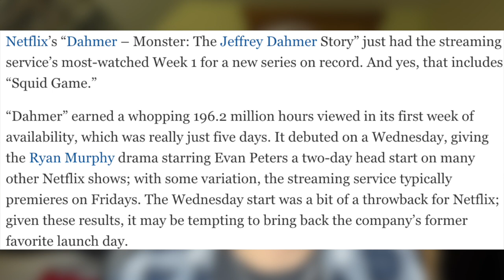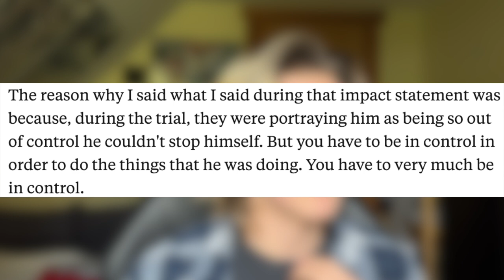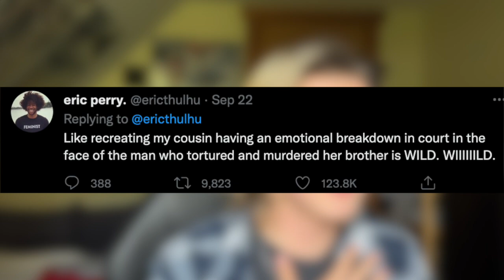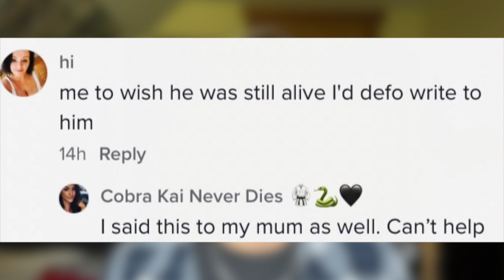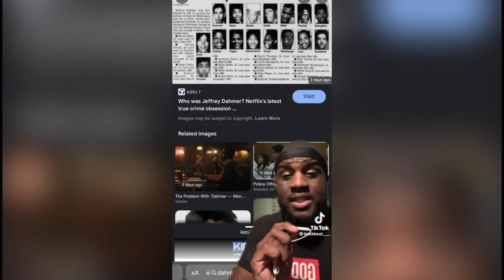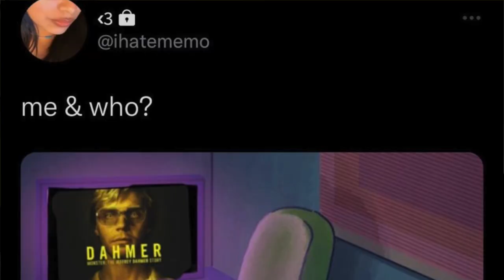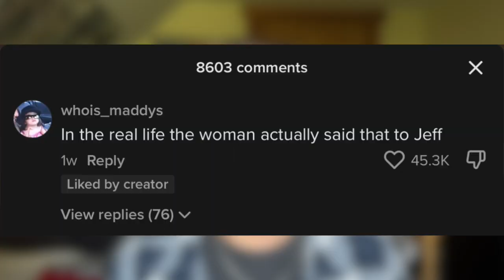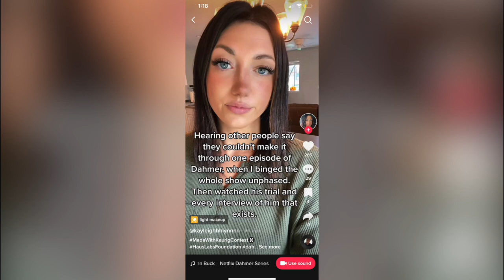The REAL Problem With The Jeffrey Dahmer Netflix Series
on september 21st, monster: the jeffrey dahmer story was released on netflix... and people are upset. not only is it ANOTHER piece of media about him, but the families of the victims weren't contacted. while people on twitter seem to be taking the route of criticizing this show, people on tiktok are loving this show! and sympathizing with jeffrey dahmer... today i go into the many controversies surrounding this show, give my thoughts on the show itself, and why overall i don't think this show was necessary. if you watched it, let me know what you think about it! and what do you think about this whole situation in general? hope you all enjoy! (i know it's a long one lol)

remember them, not him:
Steven Hicks, 18
Steven Tuomi, 24
Jamie Doxtator, 14
Richard Guerrero, 25
Anthony Sears, 26
Raymond Smith, 33
Edward W. Smith, 28
Ernest Miller, 22
David C. Thomas, 23
Curtis Straughter, 18
Errol Lindsey, 19
Anthony "Tony" Hughes, 31
Konerak Sinthasomphone, 14
Matt Turner, 20
Jeremiah Weinberger, 23
Oliver Lacy, 23
Joseph Bradehoft, 25
Tracy Edwards (his last victim who escaped)

info:
video- iPhone 14 Pro Max
audio- iPhone 14 Pro Max